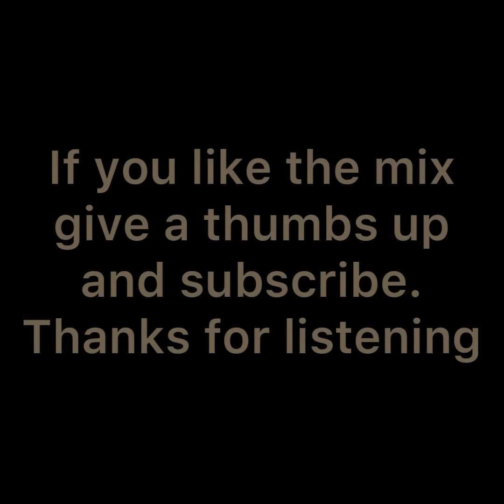All I Do Is Think Of You (Running Man Remix)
Mixed out of love and respect and not to diminish nor steal the works of other artists.